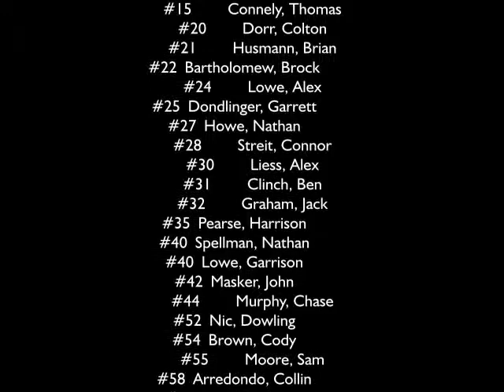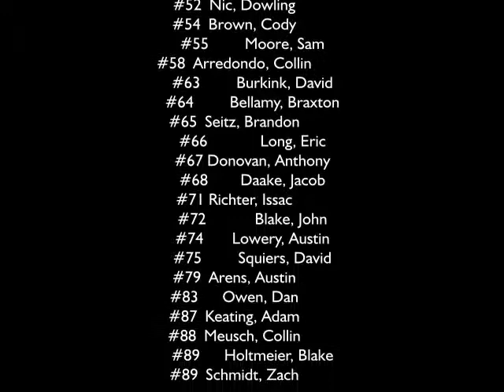kearney catholic football